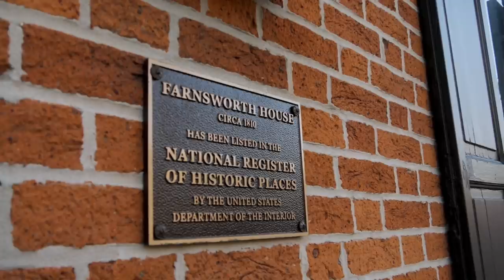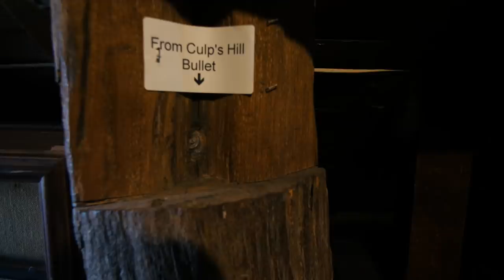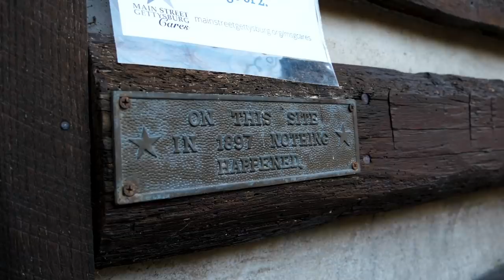Sleeping Below a Confederate Sniper's Nest in Gettysburg!!! | History Traveler EP 138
Part 12 of the Gettysburg series.

When speaking of the Battle of Gettysburg, many may not realize how much fighting occurred in the town itself. The most violent urban combat took place in the southern part of Gettysburg where the Sweeny House was located. In this episode, we're visiting the Sweeny House which is now called The Farnsworth House Inn to spend the night right below the spot where Confederate snipers were posted. It's also thought that this is the place where the fatal shot that killed Jennie Wade was fired from.

To learn more about staying at the Farnsworth House Inn, visit their

I'm a huge fan of the Ekster products. Use this link to purchase one of their state of the art wallets. Seriously good stuff!

This is the card that I've used that has put me in a place to get a FREE trip to Europe